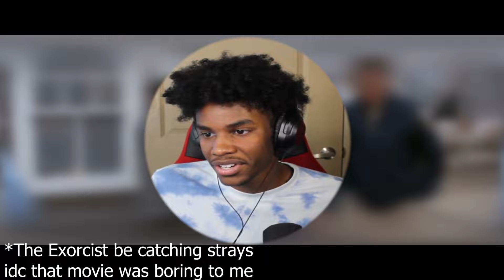FIRST TIME WATCHING *JAWS* (1975) [Commentary/Reaction]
First Time watching Jaws from 1975 | Movie Commentary & Reaction

🎶 Music Channel- @ShyheimMcDonald

Original Movie Credit: Steven Spielberg' Jaws (1975)